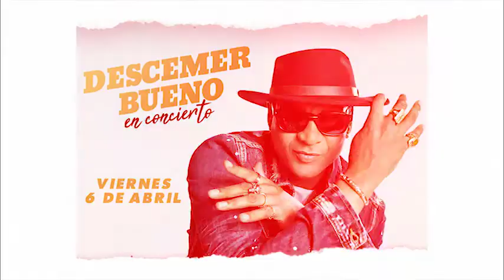Descemer Bueno en Concierto "Teatro Flamingo"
Saludos mi gente, estreno de la Canción y el Video "Nos fuimos lejos", junto a Enrique Iglesias, en el "Teatro Flamingo" en Brickell, Miami, 6 de Abril del 2018